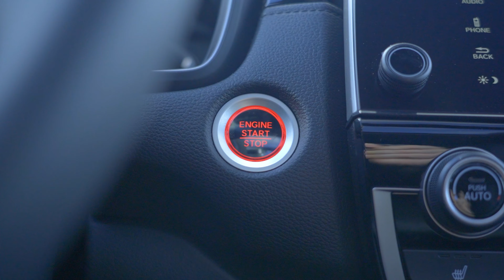2020 Honda CR-V Touring in Sonic Grey Pearl | US7821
300 Thickson Rd., South, Whitby, ON